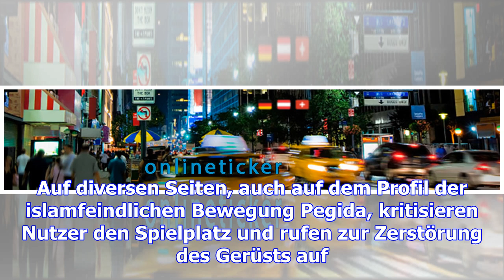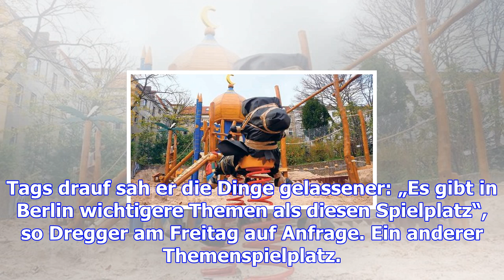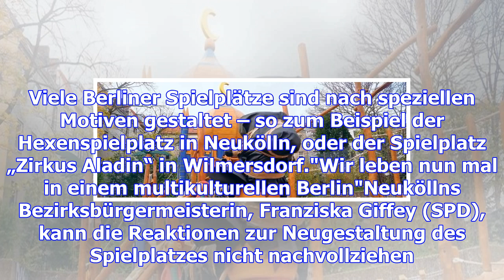Kritiker regen sich über halbmond auf kletterturm auf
Fast jedes Kind hat schon mal von „Ali Baba und den vierzig Räubern“ gehört. Nun wurde ein Neuköllne...